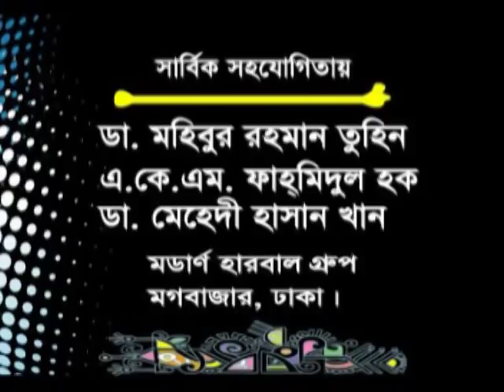যে খাবার পুরুষের যৌনশক্তি ফিরিয়ে আনে । বীর্য গাড় করে। সন্তান হওয়ার সম্বাবনা বাড়ে | health tips.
হারানো যৌবন ফিরে পাওয়ার উপায়, কি খেলে হরমোন বৃদ্ধি পায়, কাম শক্তি বৃদ্ধির ঔষধ, শারীরিক শক্তি বৃদ্ধির ঔষধ, পুরুষের সক্ষমতা বৃদ্ধির প্রাকৃতিক উপায়, পুরুষত্ব বৃদ্ধির উপায়, শক্তি বর্ধক ঔষধ